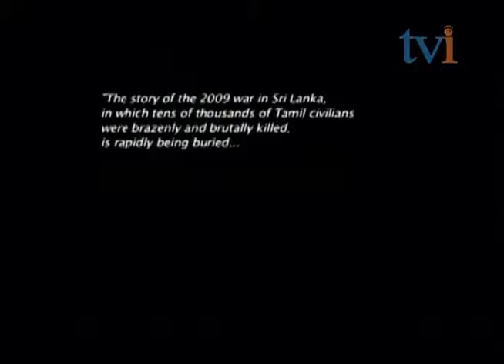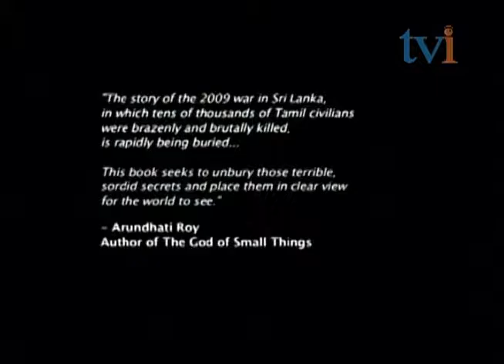Benjamin Dix and Frances Harrison on CrossRoads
Benjamin Dix was working with the United Nations and Norwegian People's Aid in the Vanni from 2004 to 2008. As the fighting between the Sri Lankan Government and the LTTE escalated, he was part of the contingent that was ordered to leave the area by the Sri Lankan government in September 2008 . He has now joined Lindsay Pollock, an illustrator, to create a graphic novel titled the Vanni that tells the story of a Tamil family living through the horrors of that time from bombing to internment.

Frances Harrison, author of Still Counting the dead.

Video owned by TVI Canada